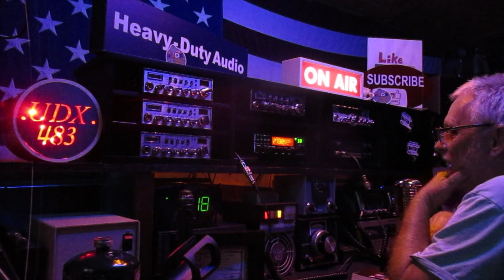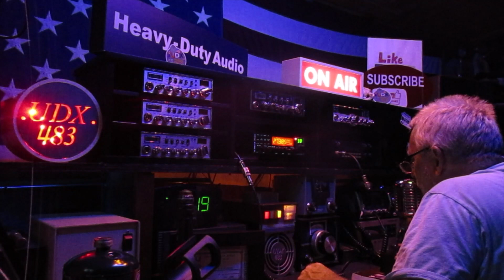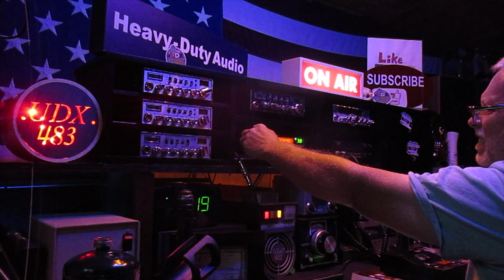277 Joe Green, Trinidad, 27385 LSB 051224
It was nothing but Joe Green.